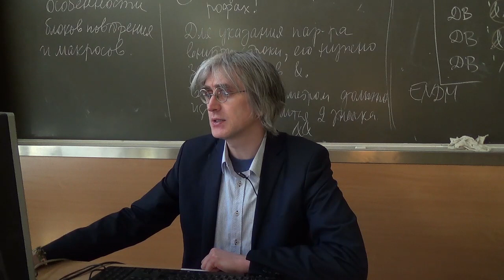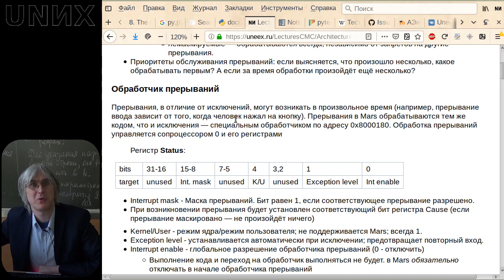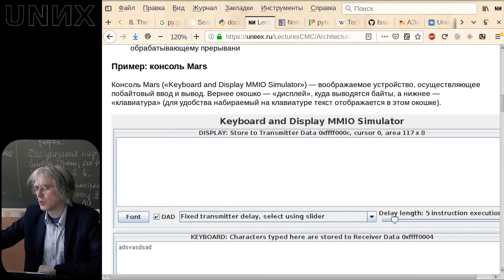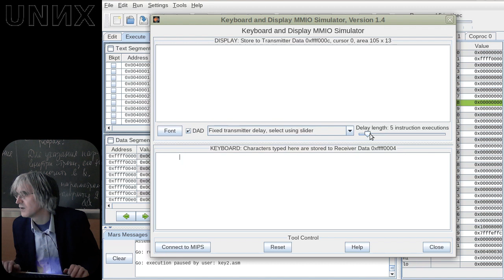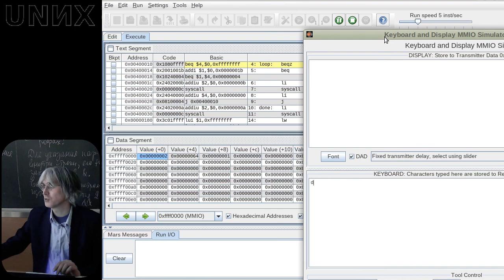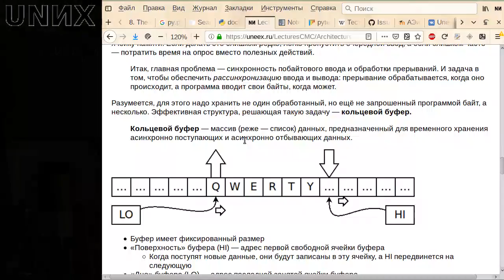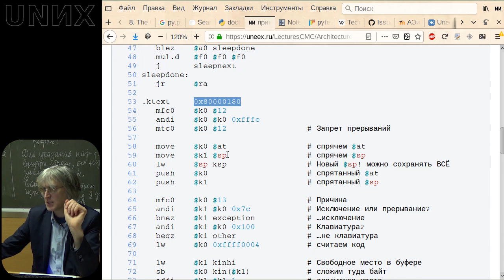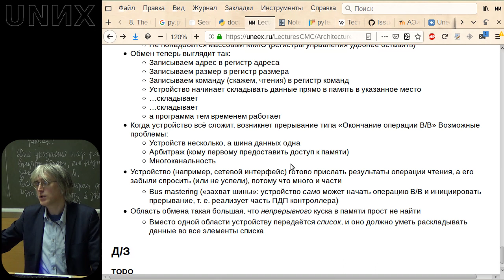UNИX] Архитектура и язык ассемблера MIPS (09) - Этот байт кончился, несите следующий